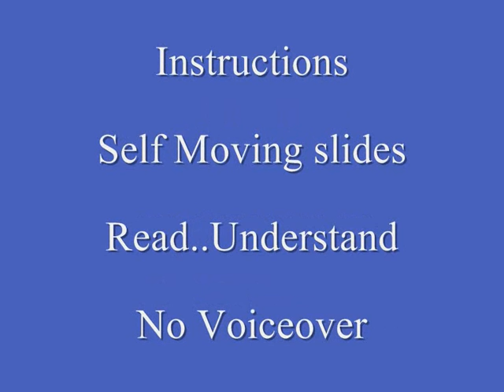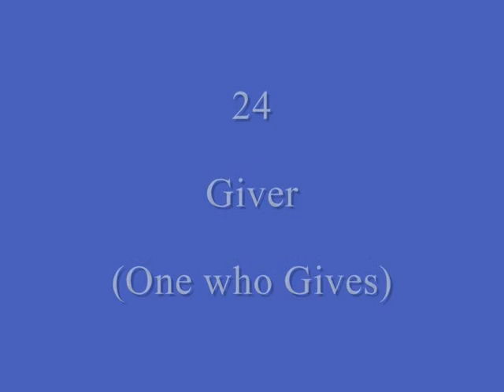High Esteem Tips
Do be a successful person one has to be in High Esteem.. Here are few tips which a High Esteem person possess.